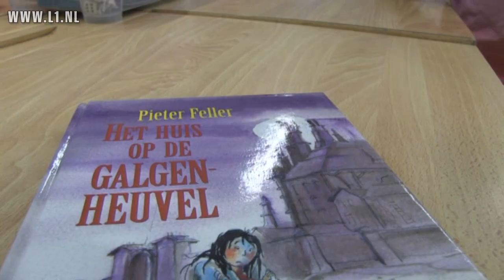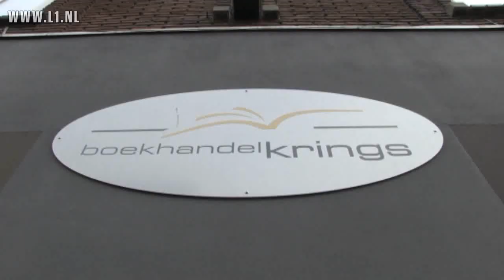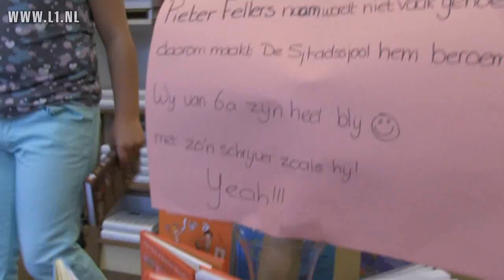Superhelden Aflevering 4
Voorafgaande aan de Kinderboekenweek proberen 6 Limburgse basisscholen hun favoriete schrijver tot Superheld te maken.